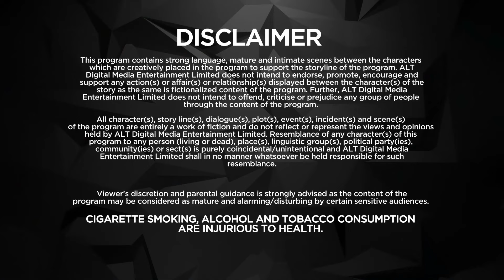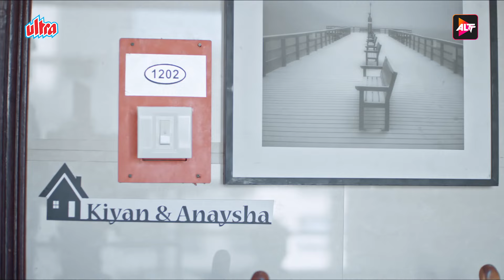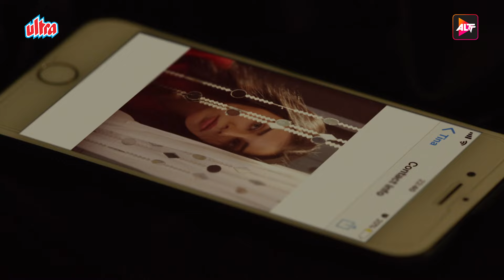Bekaaboo Season 1 Episode 5 | New Tv Series | Priya Banerjee Rajeev Siddhartha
Kiyaan Roy's bestselling erotica novel gifts him a life that appears as perfect as a dream. However, the deepest corners of his heart desire for a different kind of pleasure; a wild pleasure that comes with pain.

Starcast :-
Priya Banerjee
Rajeev Siddhartha
Trishna Mukherjee